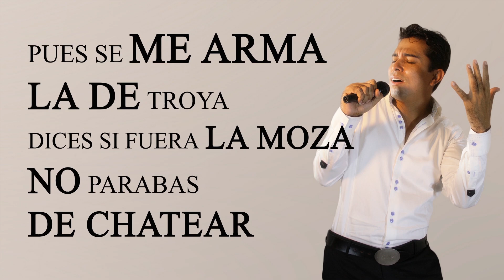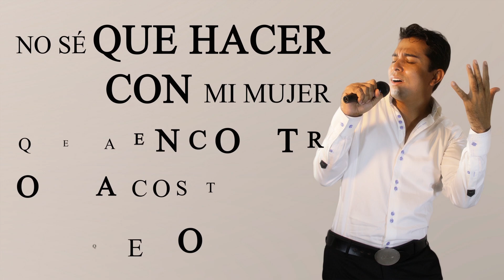MI MUJER Y EL CELULAR - HECTOR CARRILLO